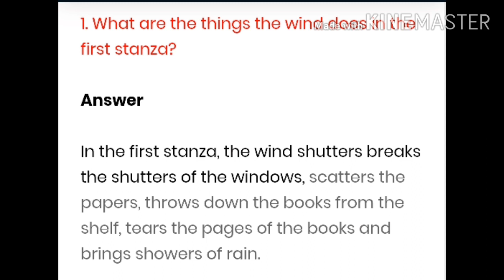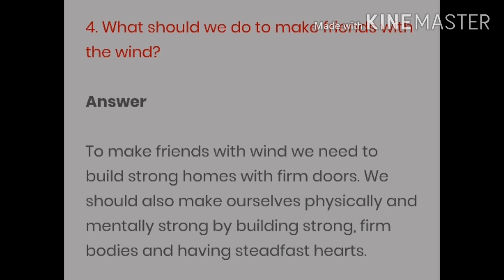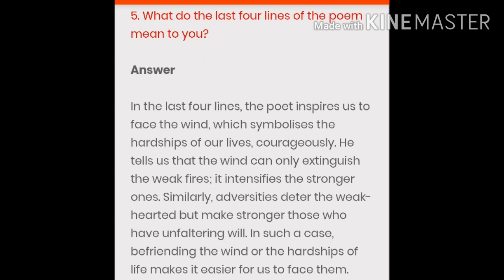Important questions of poem Wind Class 9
Explanation of important questions of poem wind